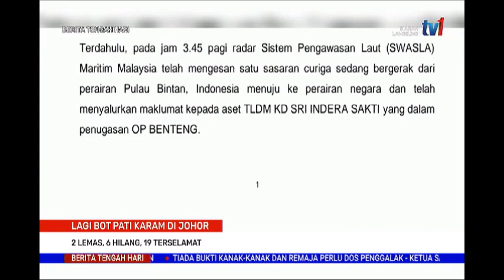20 JAN 2022-BERITA TGH HARI-LAGI BOT PATI KARAM DI JOHOR-2 LEMAS, 6 HILANG, 19 TERSELAMAT